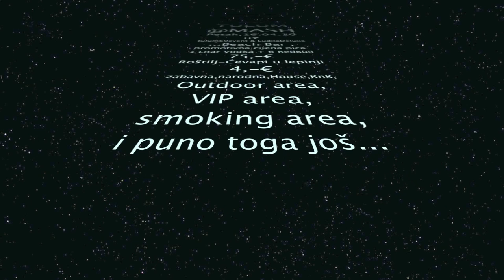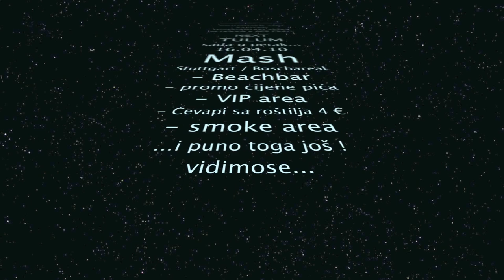Vidimose.net after video tuluma uz tulum69event & LudiloDeluxe 04.04.2010.mov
pogledaj after video tulumarenja uz tulum69event & LudiloDeluxe u AER Club / Stuttgart / 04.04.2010.
Zahvaljujemo se informativnom community portalu i marketiskom partneru " " na izradi promotivnog videa!